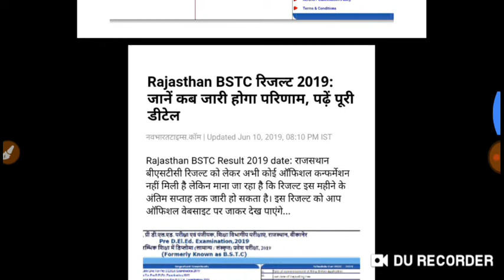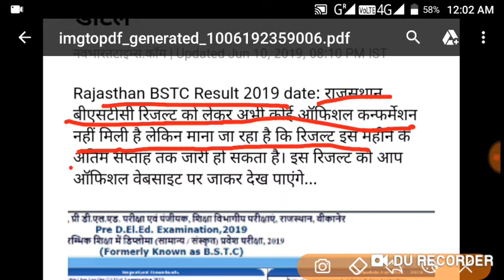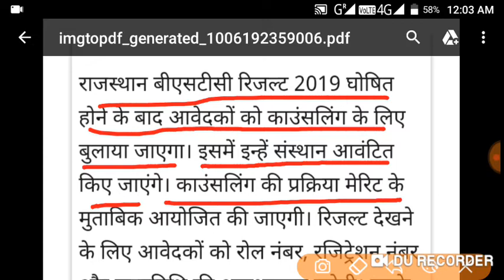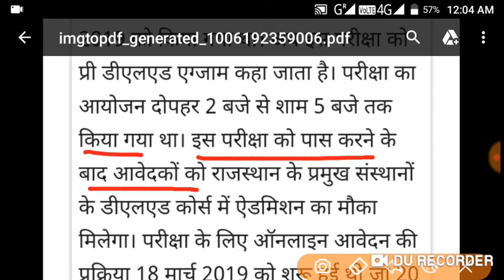राजस्थान बीएसटीसी रिजल्ट 2019 || Rajasthan bstc result2019 ||इस दिन आयेगा रिजल्ट || BSTC RESULT 2019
About this Video:
Hum nay es Video m BSTC RESULT Date bataya h .

Chaudhry Education Hub